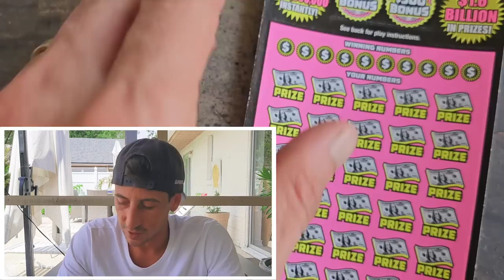Guys...I Found a Big One🚀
Massive Winner found on the 500X!
2 x $50 500x the cash
3 x $10 payday bonus
4 x $5 seven figures scratch off tickets from the florida lottery.

Join Stake Online Casino here (copy/paste link):
stake.us/?c=07336ee4de

Get Best Day Of My Life by Marc Jackson Burrows, Randy Valentine and over 1M + mainstream tracks

License ID: Je0eaKM20N7